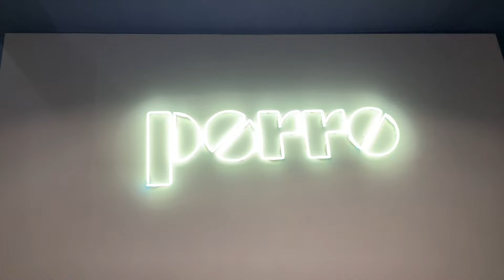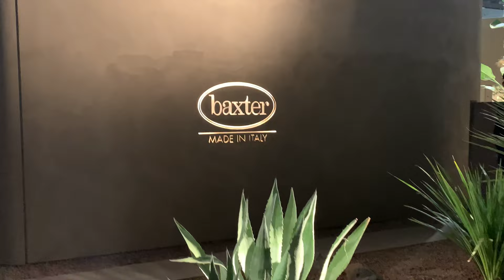Flou, Living Divani, Porto, Flexform and Baxter at Salone del Mobile Milano 2022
FLOU presents its furniture collection highlighting the quality and wide selection of fabrics for its wide range of sofas at Salone Milano Mobile 2022.

Living Divani attends its appointment with design in Milan, presenting a collection of large furniture where simple lines are present. A wide collection of sofas in a selection of neutral colours.

Porto selects great pieces to present at Salone Milano 2022. A selection of furniture where design is present through materials, colors or textures.

Flexform high-end modern furniture shows us a selection of its collection of furniture for both interior and exterior. Where materials merge to give warmth and style to decorative spaces.

Baxter, for lovers of design, color and shapes. It presents us with a collection where color is present, lines and design merge to create different styles within a home.